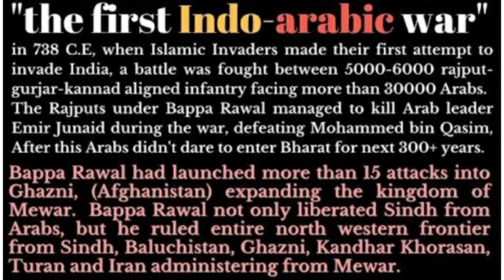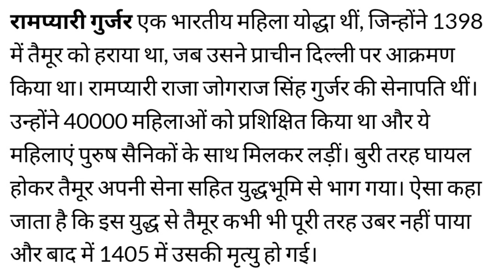भारत के शूरवीरों की वीर गाथा - From Bappa Rawal to Rampyari Gurjar who defeated Taimur Lame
Telling the stories of The Great Warriors of Bharat is a humble attempt to honour these largely unsung heroes of the freedom movement of Bharat. whose contribution remains largely unacknowledged due to no representation in our school books which was done deliberately to stop Bharatiyas from feeling pride in our nation by leftists and Islamists.